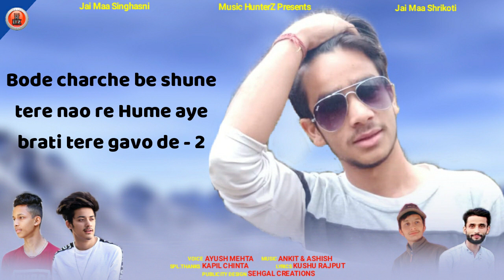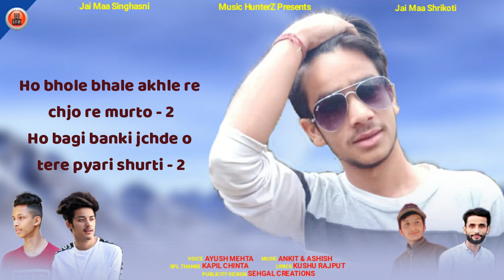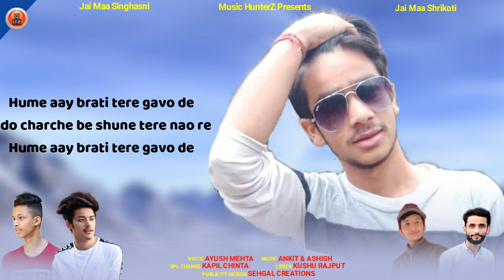DJ Pahari Song - Tere Gaon Re Barati By Ayush mehta ft Ankit & Ashish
𝅘𝅥𝅯 Song : Tere Gaon Re Barati - Himachali Pahari Song
𝅘𝅥𝅯 Singer : Ayush Mehta
𝅘𝅥𝅯 Lyrics : Kushu Rajput
𝅘𝅥𝅯 Special Thanks : Kapil Chinta

Lyrics : 1. Bdo charche be shune tere nao re
Hume aay brati tere gavo de - 2

2. Kali teri akthi hot gulabi - 2
Ho 18 ri umro chal sharbi - 2
Baje Chan Chan
Baje chan Chan pylo ye pyon de
Hume aay brati tere gavo de

3.  Ho bhole bhale akhle re chjo re murto
Ho bagi banki jhde o tere pyari shurti - 2
Ho roz beshy rohy.
Ho roz beshy rohy pedo ri tu chon ke
Bode charche be shune tere nao re - 2

4. Pani ke chely tere kano ghya matka - 2
Ho chjo ri kudi tando dil mera atka - 2
Pani bhr lena
Pani bhr lena tandi bola bao ke
Bado charche be shune tere nao re

5. Tu hai meri drem girl shun kudiye - 2
Sari rachi dekhu bola tera supna - 2
Mala feru bola
Mala feru bola aa tere navo re

6.Aaj kale chori ye dek yo be has le - 2
Sule sule bathne dil mere bes le - 2
Dil laga tando
Dil laga tando muke ha kr de